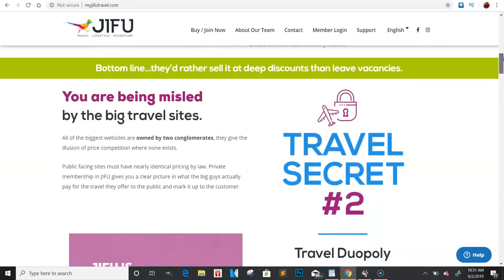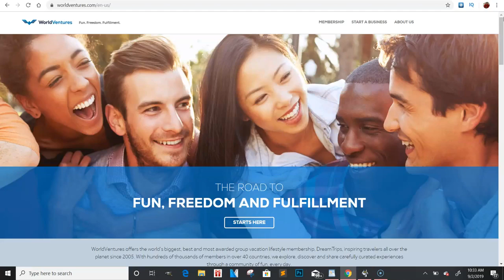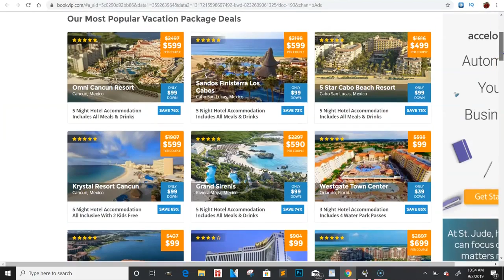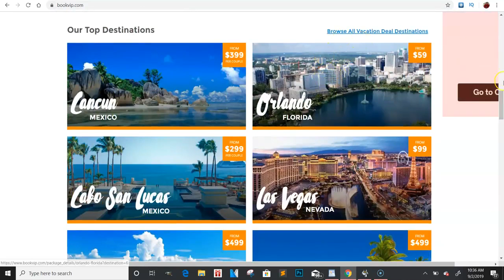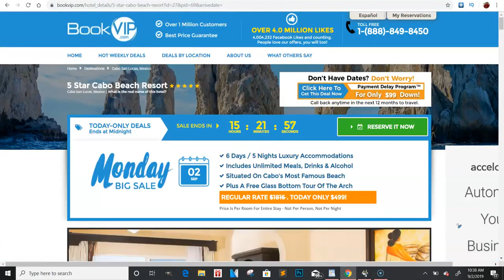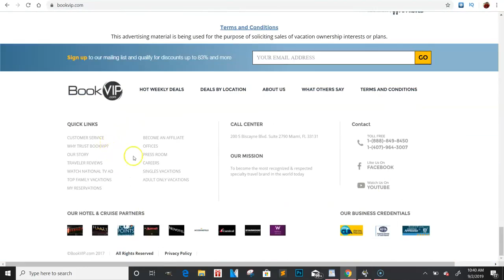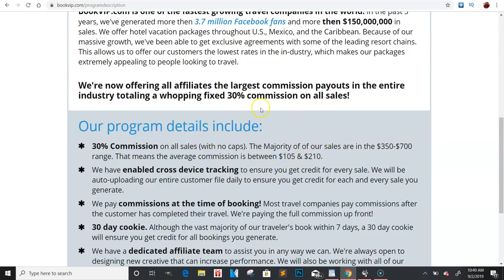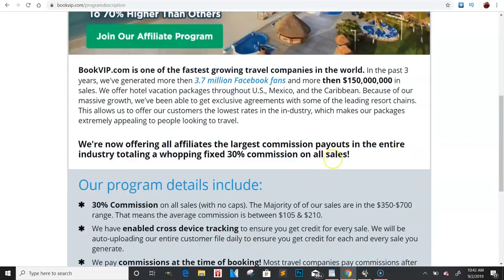Traveling Business | CPA Content Locking | CPAGRIP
Make money Ideas and educational videos which taught thousands of people
how to succeed in life. Have helped people make more money, get in better shape,
and be able to create a better lifestyle for themselves.

inspire other people!